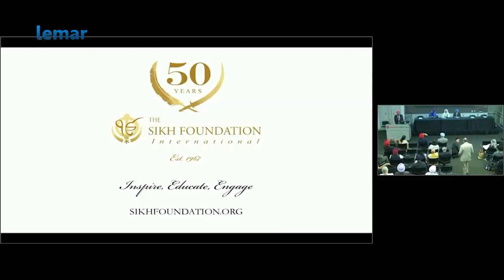لمر ماښام له نجیبی سره - یوولسم برخه / Lemar Makham with Najiba - Episode 11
لمر ماښام له نجیبی سره - یوولسم برخه

Lemar Makham with Najiba - Episode 11